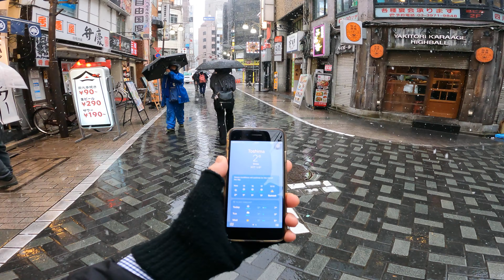A Snowy Walk in Ikebukuro City | Tokyo Destination | Japan 4K